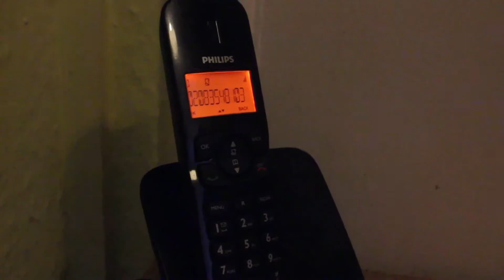Memories Fine Cut 1 - Ricky's Heist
A music video made by me, song written by Ricky's Heist.